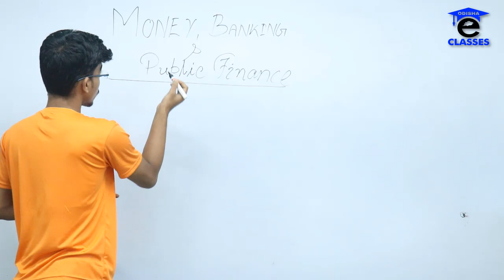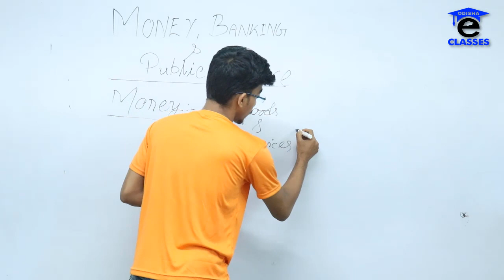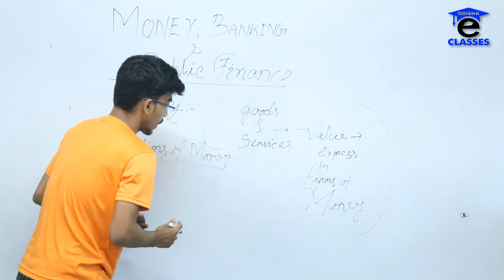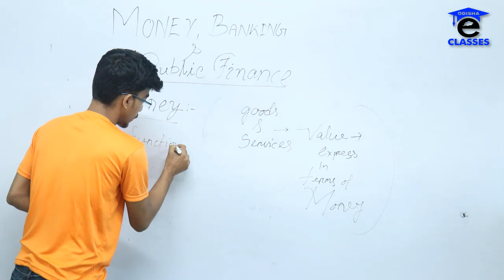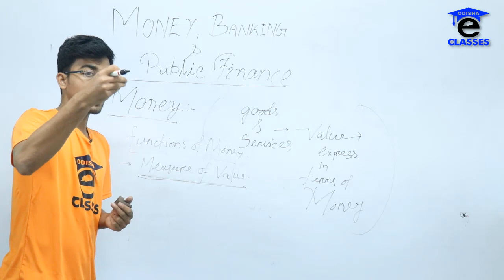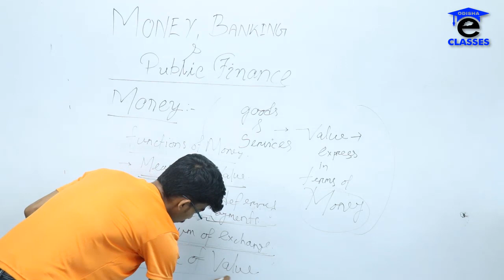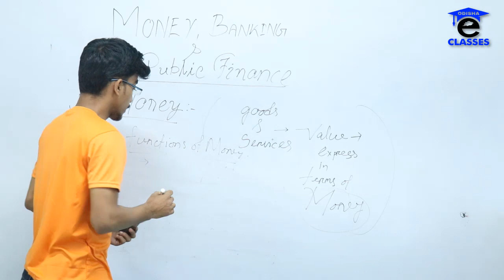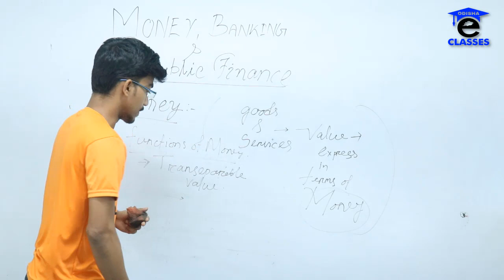MONEY: CONCEPT AND FUNCTIONS IN ODIA BY DHANANJAY SIR || FOR +2 COMMERCE STUDENTS